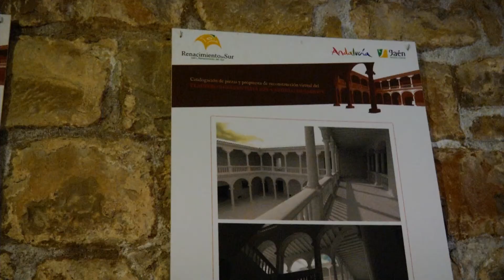Castillo de Sabiote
Primero fue castillo defensivo para después ser convertido por Francisco de los Cobos en palacio - residencia de verano de la mano del arquitecto Andrés de Vandelvira, siendo uno de los pocos castillos señoriales de la época. Además es la fortificación más importante de la provincia en el S.XVI y el ejemplo más antiguo de los que se conservan de Castillo Baluarte.

Ramón Checa nos hace una magnífica guía por el castillo que os sorprenderá.

Os dejamos otra curiosidad: el castillo no se sitúa en la parte más alta del municipio como se acostumbraba a hacer en aquella época...Para saber más tenéis que ver el vídeo completo.